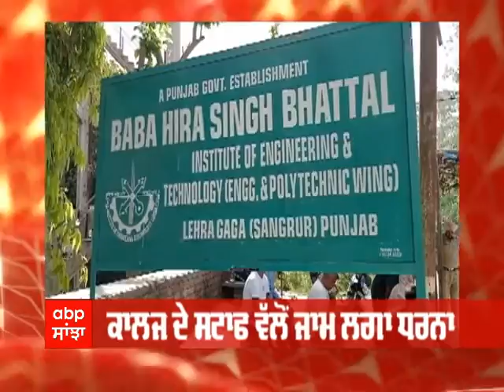Clerk ਵੱਲੋਂ ਖੁਦਖੁਸ਼ੀ ਕਰਣ ਤੋਂ ਬਾਅਦ ਕਾਲਜ ਦੇ ਸਟਾਫ ਨੇ ਜਾਮ ਲਾ ਲਾਇਆ ਧਰਨਾ | Abp Sanjha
ਕਾਲਜ ਦੇ ਸਟਾਫ ਵੱਲੋਂ ਜਾਮ ਲਗਾ ਧਰਨਾ
ਕਾਲਜ ਦੇ 2 ਅਧਿਕਾਰੀਆਂ 'ਤੇ ਮਾਮਲਾ ਦਰਜ ਕਰਨ ਦੀ ਮੰਗ
36 ਮਹੀਨਿਆਂ ਦੀ ਤਨਖਾਹ ਵੀ ਜਾਰੀ ਕਰਨ ਦੀ ਮੰਗ ਕੀਤੀ